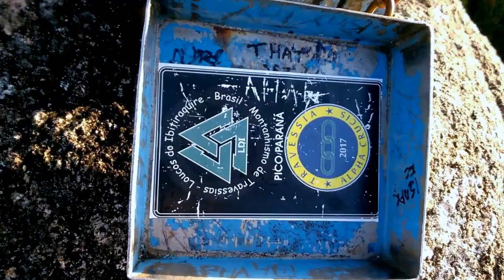Pico Paraná - Trilhas - Grampos - Vales - Acampamento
O pico Paraná é a montanha mais alta da Região Sul do Brasil. É uma formação rochosa de granito e gnaisse, entre o município de Antonina e Campina Grande do Sul, no conjunto de serra chamado Ibitiraquire, que na língua tupi significa "serra Verde".